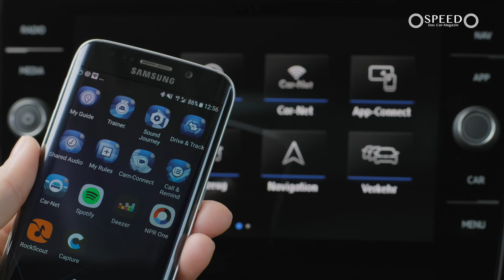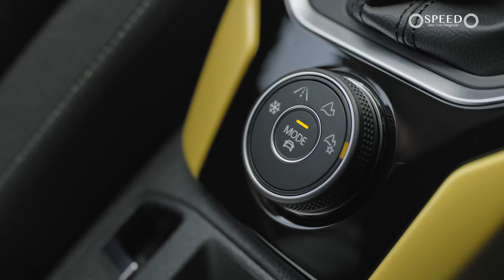SPEED – Das Car-Magazin – VW T-Roc full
Der Golf ist immer noch der Bestseller von Volkswagen. Aber der Tiguan hat es im stark wachsendem SUV-Markt zum Branchenprimus in seiner Klasse gebracht. Die logische Konsequenz hat Volkswagen jetzt offensichtlich darin gesehen beide Modelle zur ultimativen Verkaufsmaschine zu kombinieren. Bravo VW, wir können nicht nur den Ansatz nachverfolgenden, sondern können auch attestieren, daß der neue T-Roc wirklich das Zeug hat diese Aufgabe auch bravorös zu meistern.